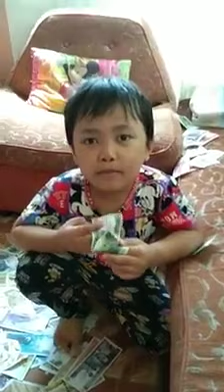5 years old, Listen till the end.